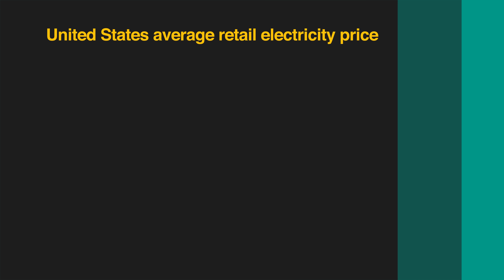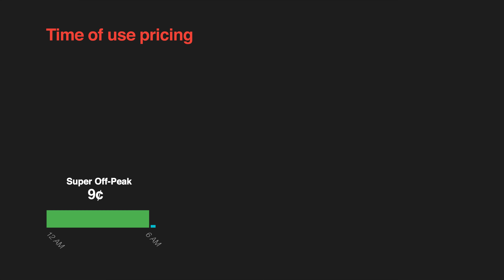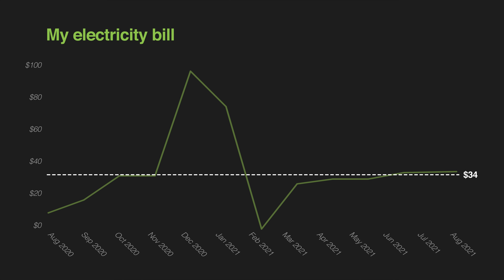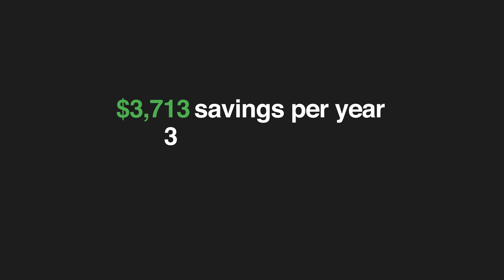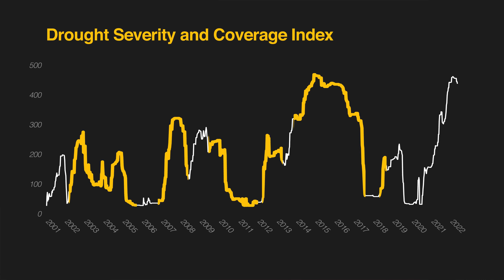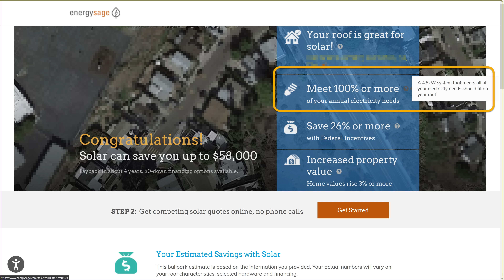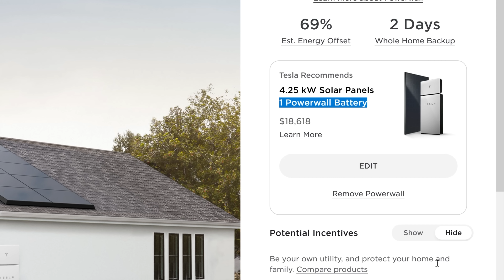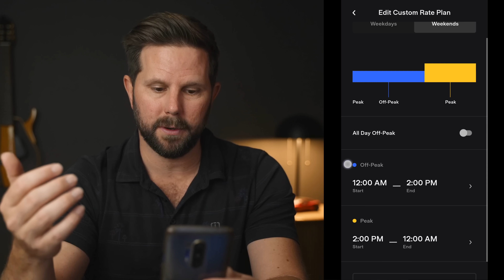The TRUTH About Tesla Powerwalls (2yr Review)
// Check out my favorite app for tracking your Tesla's performance, finding the best superchargers, and connecting with other Tesla Owners